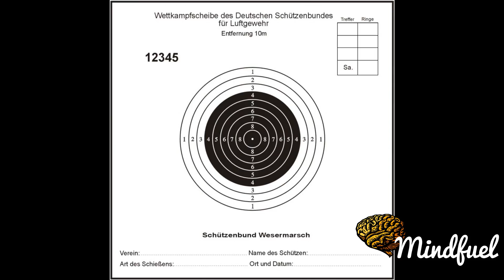Hrachik Babayan Documentary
Hrachik Babayan (born 1 August 1996) is an Armenian sports shooter. He competed in the men's 10 metre air rifle event at the 2016 Summer Olympics.